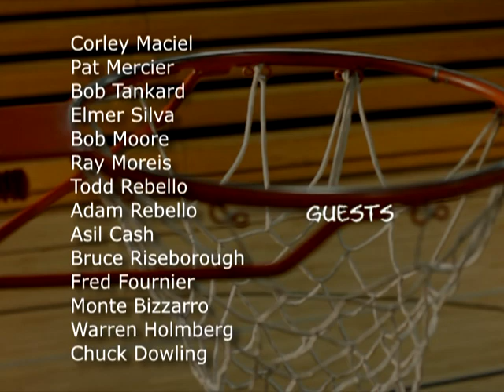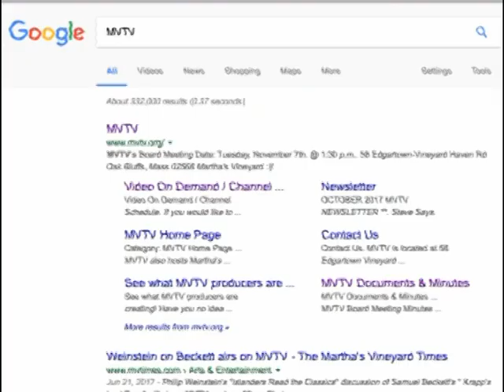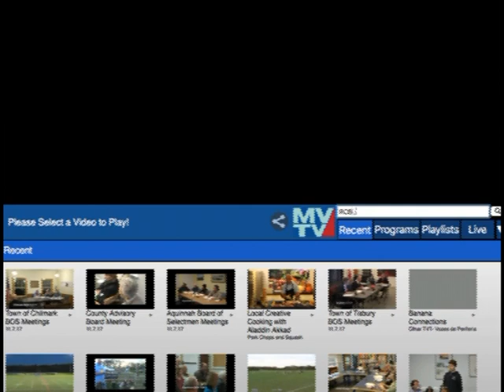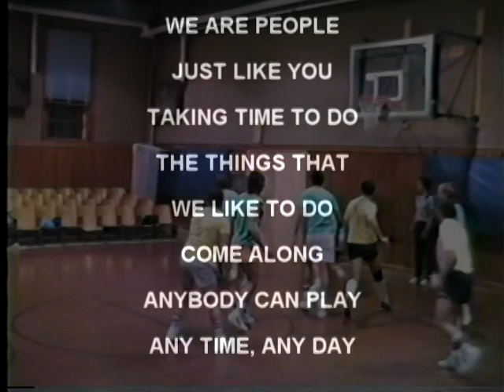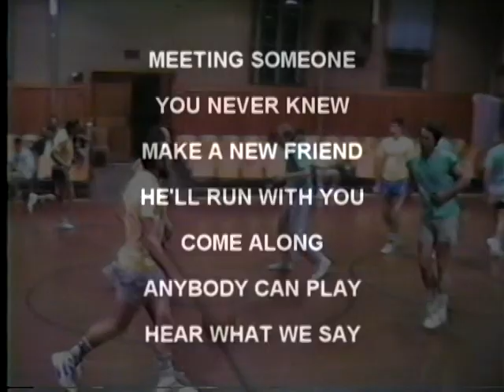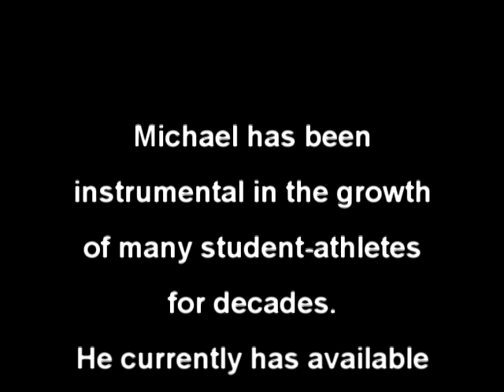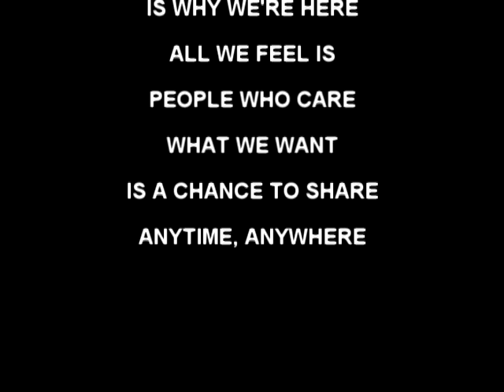RCBL SHOW 6 Warren Holmberg Monte Bizarro and Chuck Downing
The men's basketball league of Martha's Vineyard, the RCBL, is highlighted in this series of videos produced by Dick Pratt. In this show, Dick interviews Warren Holmberg and Monte Bizarro.